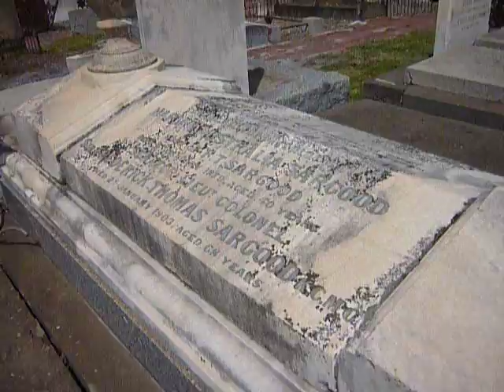Sir Frederick Sargood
Graves of Sir Frederick Thomas Sargood, Marion Australia Sargood, Norman Rippon Sargood & three stillborn babies.